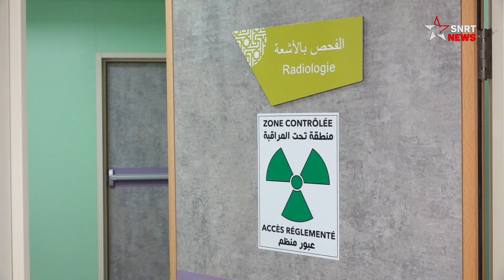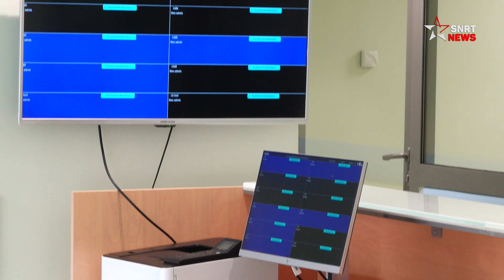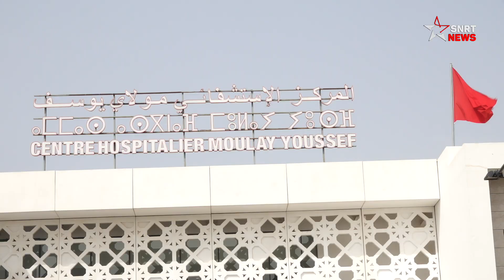مركز استشفائي جديد بالرباط .. هذه مواصفاته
تعززت منظومة الصحة بجهة الرباط سلا القنيطرة بمركز استشفائي جديد، والذي ينتظر أن يشرع في استقبال المرضى والمصابين ابتداء من يوم الإثنين 28 فبراير، بعدما تم الانتهاء من أشغال بنائه واستيفاءه لشروط السلامة.
ويندرج هذا المشروع، الذي جرى افتتاحه اليوم السبت 26 فبراير بحضور مسؤولين من وزارة الصحة والحماية الاجتماعية، في إطار التوجيهات الملكية السامية لصاحب الجلالة الملك محمد السادس، المتعلقة بإطلاق إصلاح وتأهيل القطاع الصحي.
ويأتي هذا المركز الاستشفائي ليخفض الضغط الذي كان يعرفه المركز الاستشفائي الجامعي ابن سينا، الذي يعرف طلبا كبيرا للعلاج والاستشفاء من قبل المرضى القاطنين بمدن وأقاليم جهة الرباط سلا القنيطرة.
وتصل السعة السريرية الإجمالية لهذا المستشفى، الذي زاره SNRTnews، لـ300 سرير تتوزع على عدد من الأقسام الخاصة بطب الأطفال والنساء، والطب العام، وأقسام خاصة بالجراحة حسب التخصصات.
وفي هذا السياق، قال عبد الكريم مزيان بلفقيه، الكاتب العام لوزارة الصحة والحماية الاجتماعية، إن هذا المركز الاستشفائي، الذي تصل مساحته المغطاة إلى 31 ألف و173 متر مربع، يأتي في إطار التعديل الذي تقوم به وزارة الصحة والحماية الاجتماعية في ما يخص المنظومة الصحة بالمملكة، والتي ترتكز على العرض الصحي على المستوى الوطني.
وذكر المتحدث ذاته أن هذا المستشفى سيكون عملية وصل بين باقي المستشفيات المتواجدة بالأقاليم والجهة والمستشفيات الجامعية، مشيرا إلى أنه سيقدم خدمات ذات جودة للمواطنين والمرضى، سواء أكانوا نساء حواملا أو مرضى ضحايا لحوادث السير أو المصابين بالأمراض الأخرى.
ويرتقب أن يستفيد من خدمات المركز الاستشفائي مولاي يوسف، الذي تصل تكلفته الإجمالية إلى 580 درهم، حوالي 5 ملايين نسمة.

يرجى الاشتراك..